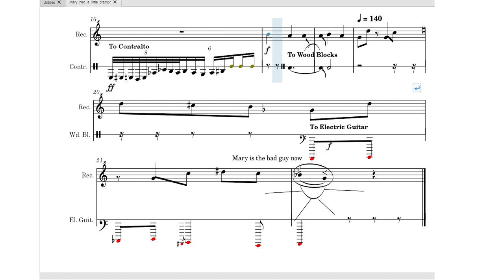Mary Had A Little Lamb but I got distracted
Don't let your kids watch this